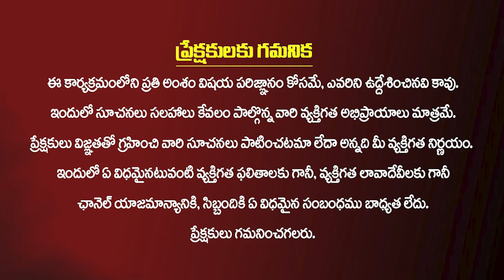ప్రకాశం బ్యారేజ్ కి కొనసాగుతున్న వరద | Heavy Floods In Ap | AP latest News | Vijayada latest News